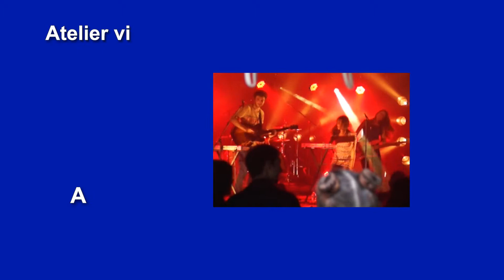LOLITO - Festival Bonne Machine - Conflans 2014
M.J.C. LES TERRASSES de Conflans-Sainte-Honorine
Festival BONNE MACHINE 2014 - LOLITO
Emmené par quatre membres, Lolito compose des chansons courtes et électrisantes qui donnent envie de sauter sur son lit comme des sales gosses...
Les vidéos à voir sur le festival BONNE MACHINE 2014 : Lolito, The Dukes, Erevan Tusk.